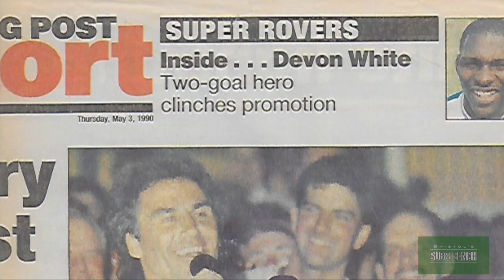Subs Bench 3rd May - new series programme one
We are back with programme one of a new weekly series of Subs Bench for the lockdown, with some topical sporting chat and a look into the archive. This week we have contributions from former BristolRovers manager and ex BristolCity boss Terry Cooper who talks about how he played again Pele in the World Cup.
So join us every week as the show goes live at 7pm on Sundays - it will of course be available on demand too.